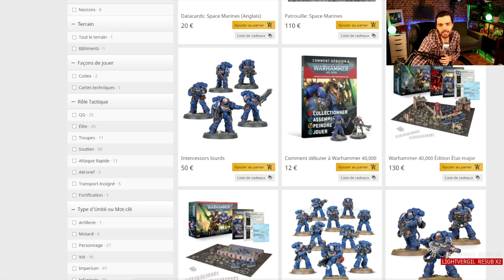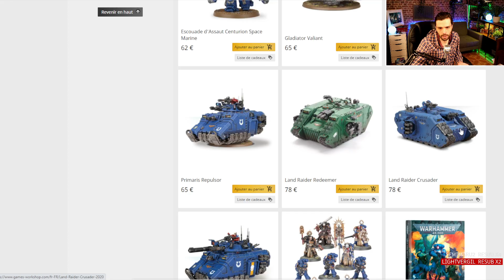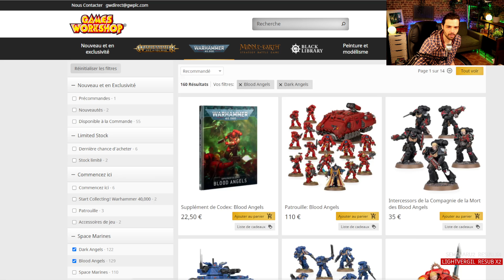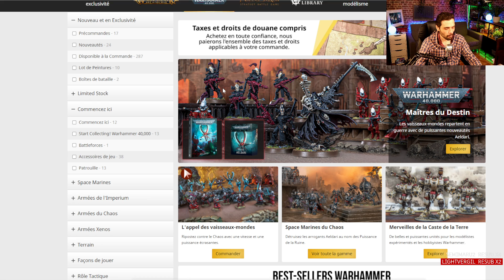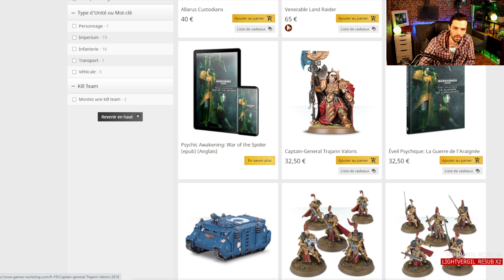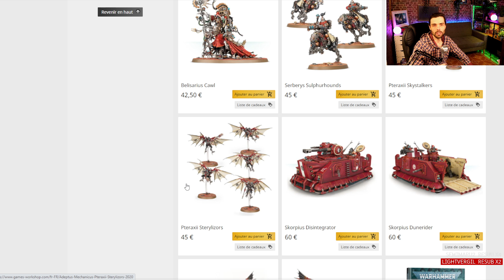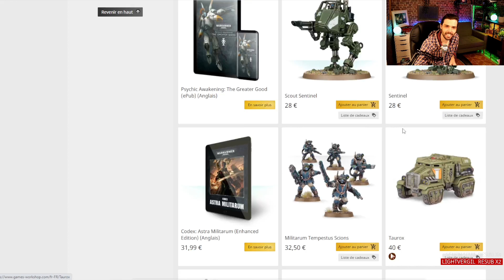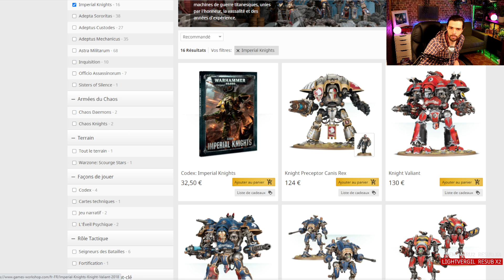QUELLE ARMEE CHOISIR DANS L'IMPERIUM ? SPACE MARINE ? MECHANICUS ? SOEURS BATAILLE? ASTRA MILITARUM?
Wayland Games, revendeur indé Anglais qui fait la meilleure réduc du monde
GamesPlanets, revendeur de clefs pour Jeux Vidéos, moins chère :

Aujourd'hui la suite du nouveau format qui vous donnera les informations nécessaire pour bien débuter warhammer 40000.
Avant de nous pencher sur chaque factions on va étudier un peu le style et l'âme des armées pour que vous puissiez choisir une armée qui vous correspond !

00:00 Intro
1:48 Space Marines
11:08 Ultramarines
12:40 Black Templars
12:54 Blood Angels
13:04 Dark Angels
13:50 Deathwatch
14:40 Chevalier Gris  (Grey Knight)
16:13 Space Wolves
18:12 Soeurs de bataille (adepta sororitas)
22:41 Adeptus Custodes
26:19 Adeptus Mechanicus
31:13 Astra militarum
36:38 Assassins
37:32 Chevaliers Imperiaux (Imperial Knight, IK)